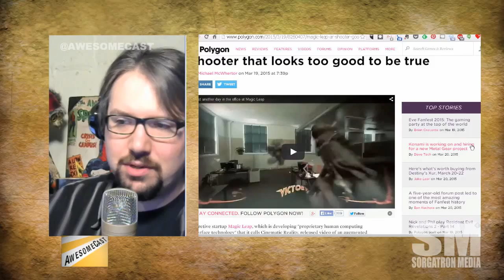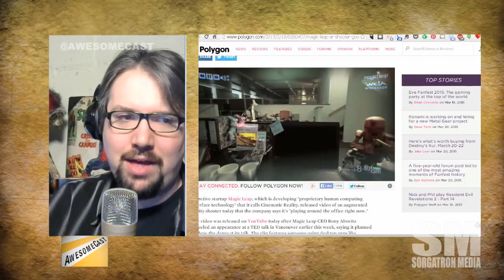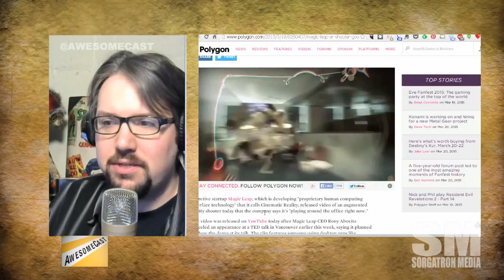Mini AwesomeCast: Magic Leap's First Person Shooter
Magic Leap released a demo video of an augmented reality shooter.  Is it for real?

Source: Magic Leap shows off augmented reality shooter that looks too good to be true